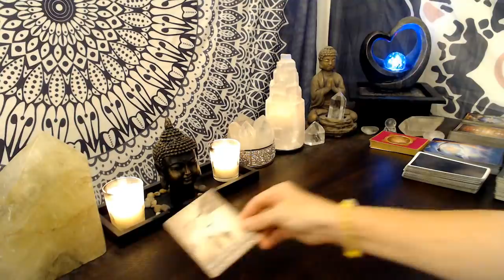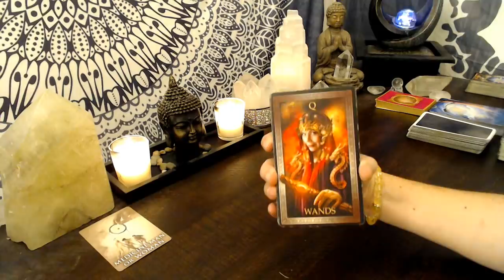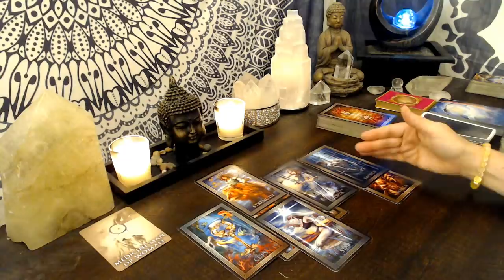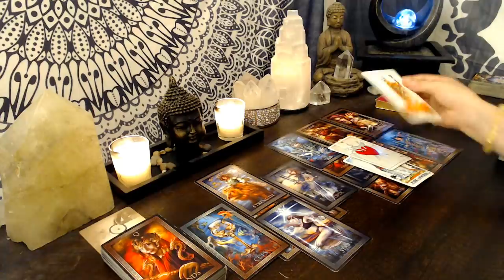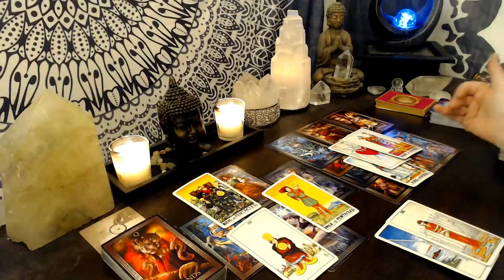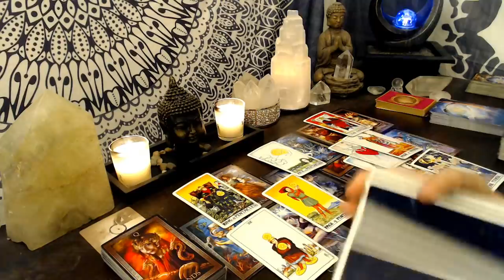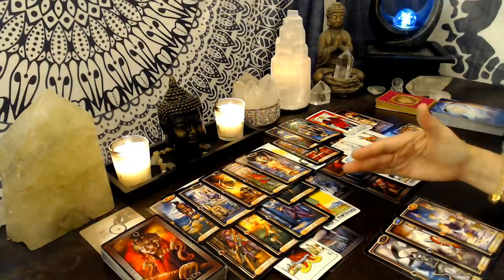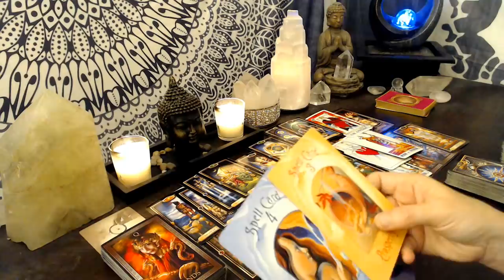Aries Next 48 - Prosperity for You Ship Arrives